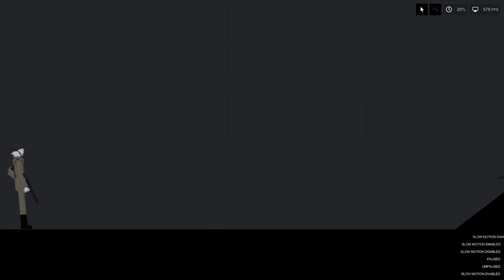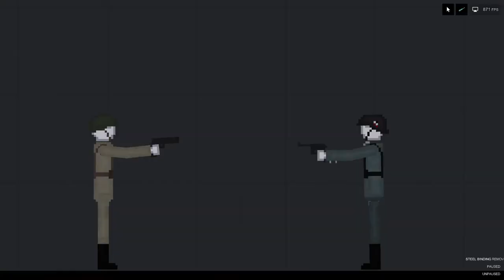World War In People Playground (4)